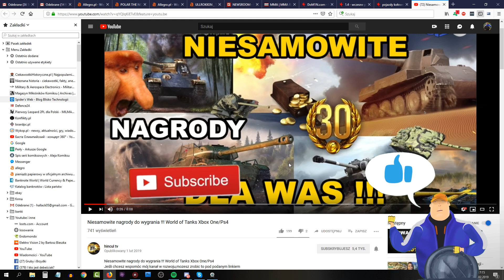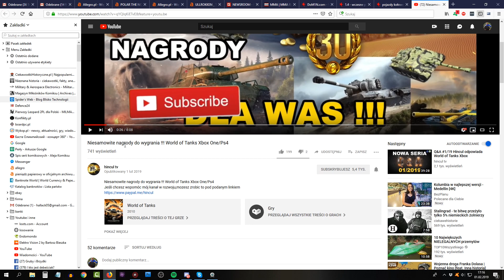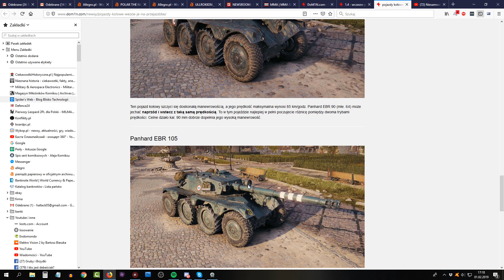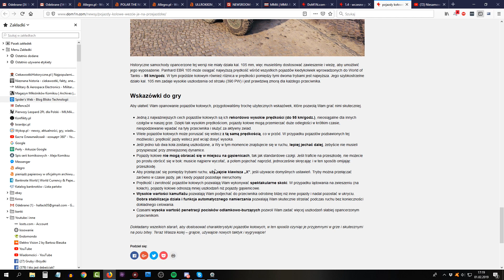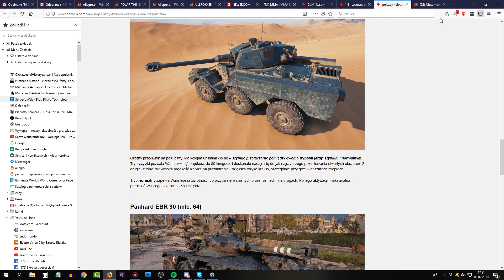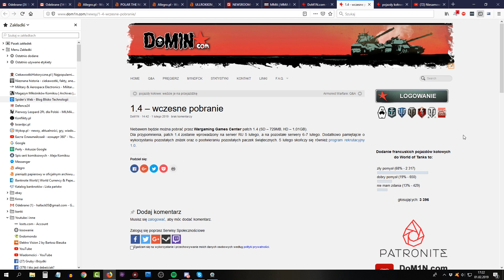70 czołgów do rozdania u Hincula - oraz premiera kołowców - World of Tanks